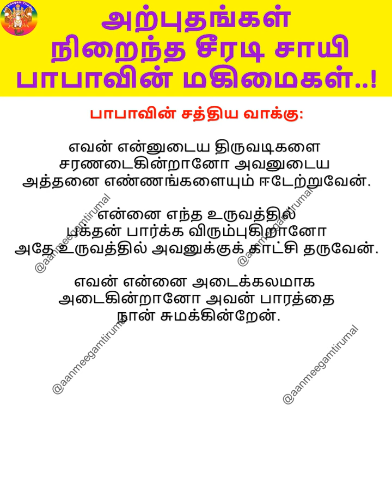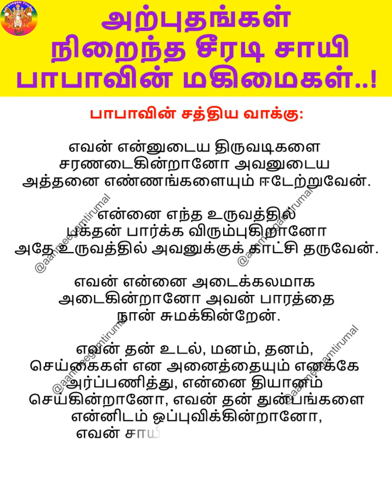அற்புதங்கள் நிறைந்த சீரடி சாயி பாபாவின் மகிமைகள் !